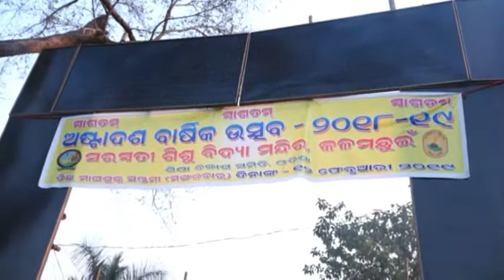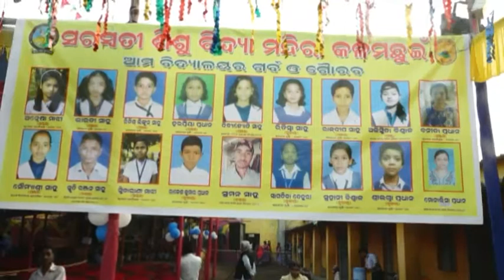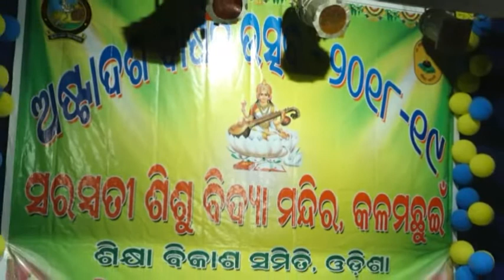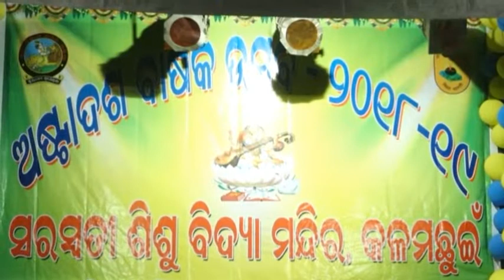SARASWATI SHISHU VIDYA MANDIR,KALAMACHHUIN ANNUAL DAY CELEBRATION 2018-19 PART-01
SARASWATI SHISHU VIDYA MANDIR,KALAMACHHUIN ANNUAL DAY CELEBRATION 2018-19.